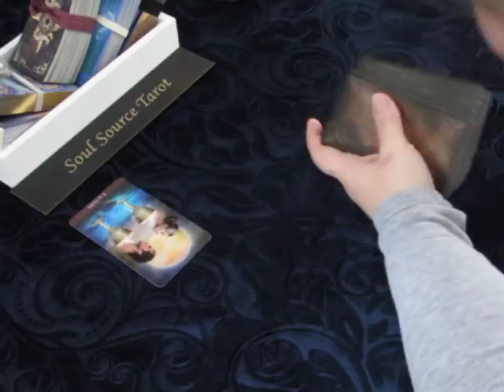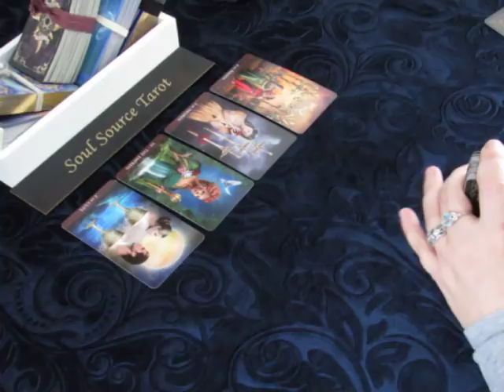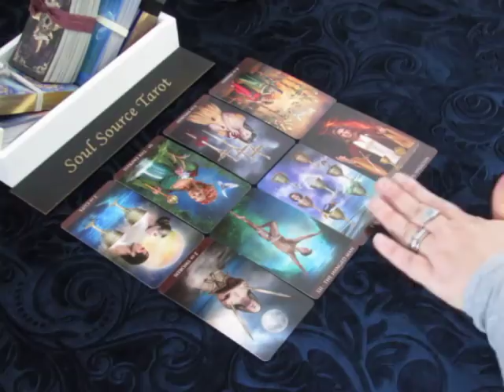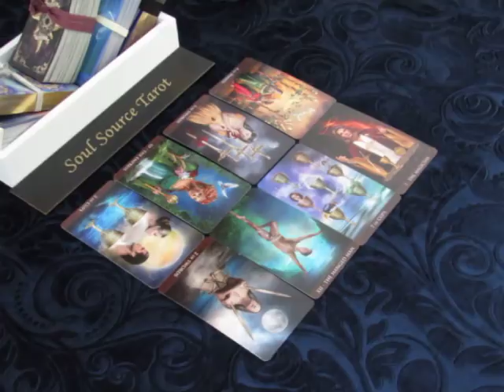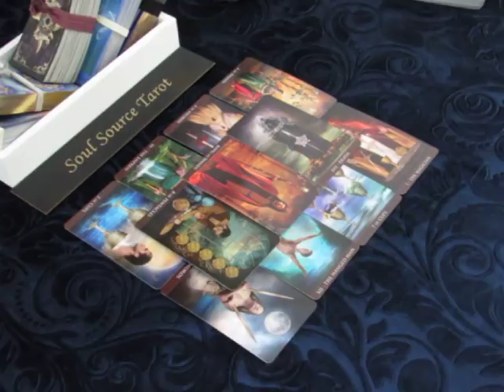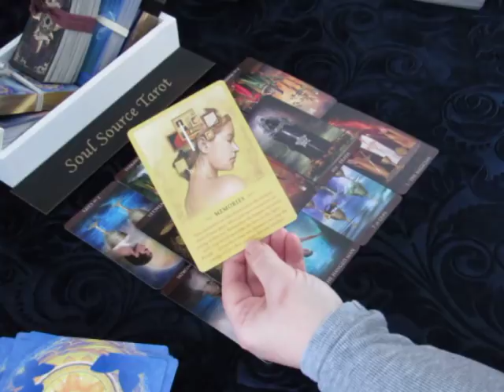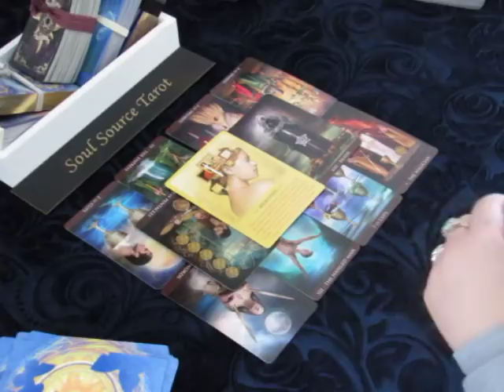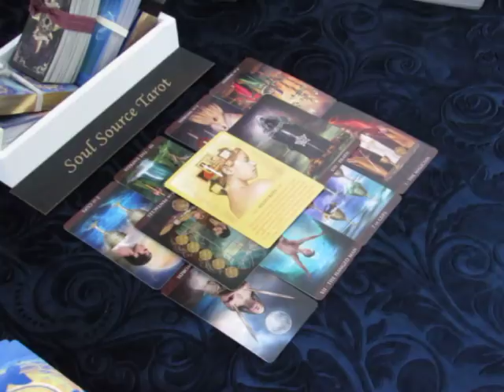~The Daily Vibe~Releasing, The Cards Say It All~Friday March 16 2018 Daily Tarot Reading 0